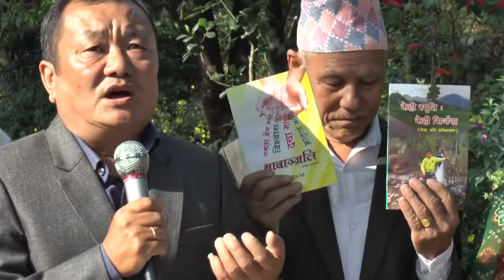Photo &Videography Interview Dhanbir Rai Part 1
Interview Dhan bir Rai Kumai Part - 1